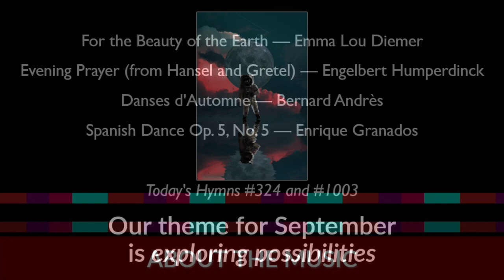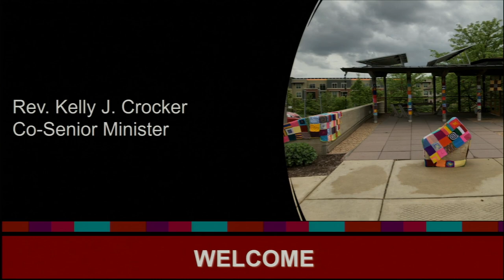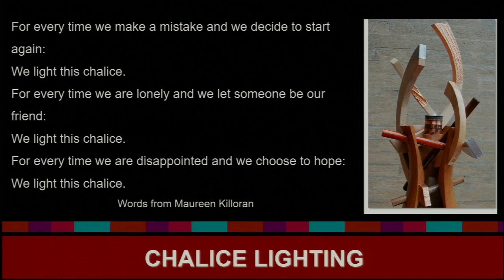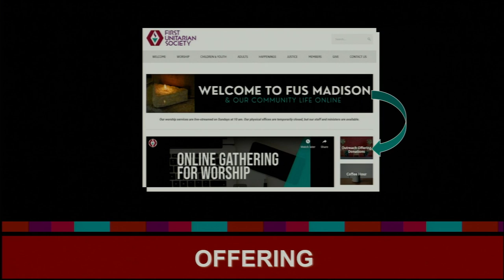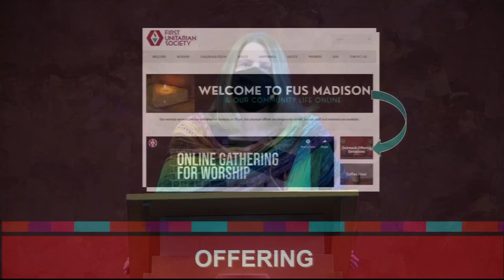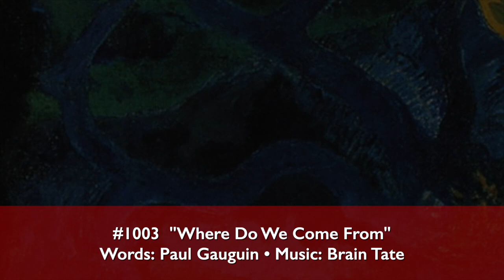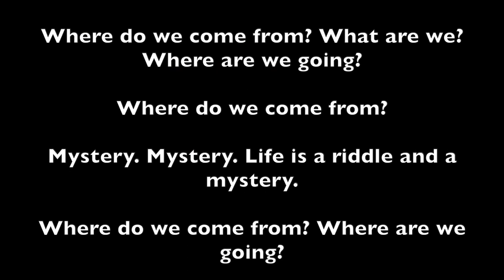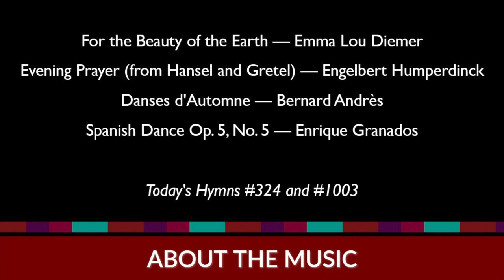September 26 @11am - ``Living in Clip`` with Rev. Kelly Asprooth-Jackson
We all have ideals to which we aspire: the people we would hope to be under optimal conditions. But life rarely offers us optimal conditions. Instead, we largely navigate the unpredictable, the jumbled intersections between things we prepared for and things we did not, and sometimes the stresses and strains of hard realities we would rather have avoided entirely. Yet, it is in the imperfections of the world and of ourselves that life’s richest possibilities are on offer.